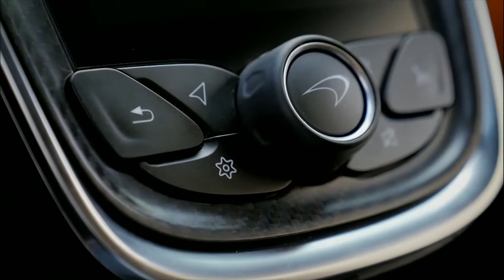McLaren 570S Interior Design | AutoMotoTV